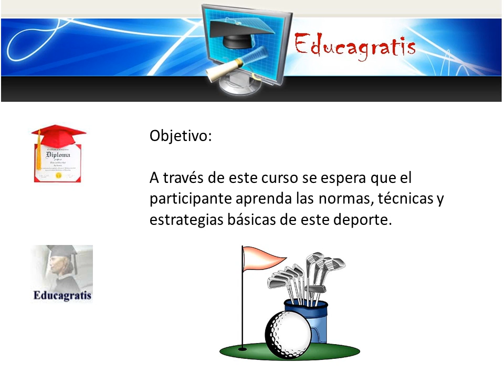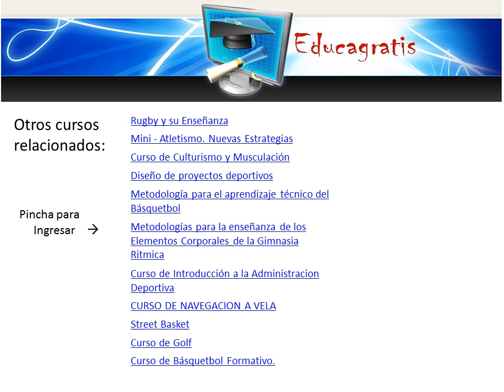Curso de Golf